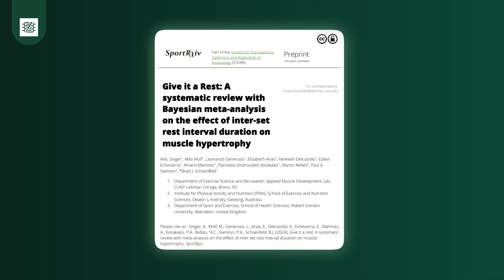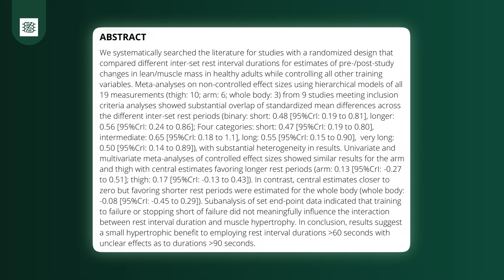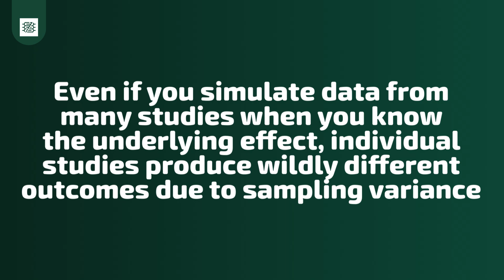Using Science to Train Smarter? Here's What You Need to Know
Sam Buckner joins the show to discuss hypertrophy research!